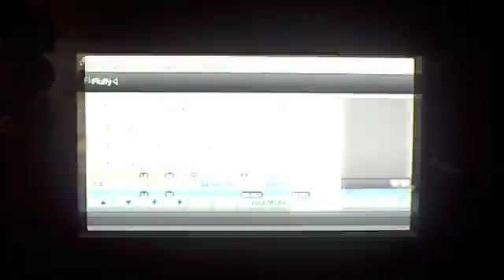JackSparrow424s: Dragon Age Origins Playthrough (Commentary) , Part 3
Here is Part 3 on my Dragon Age Origins Playthrough!! enjoy!

(I dont own the Dragon Age Origins video game. it belongs to BioWare)